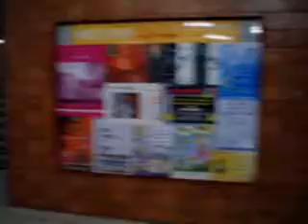Morus Awards: Miss Profe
Presentación de nominados